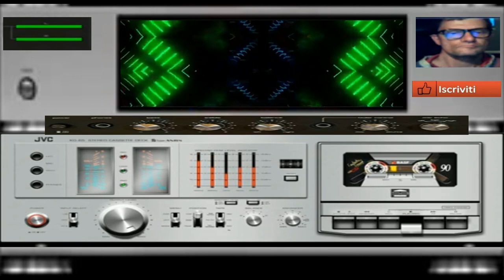Giovanni Mega Dance Rytmy ( by giovanni intelligens artificial )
vst usato per composizione  intelligens artificial
nome del brano Mega Dance Rytmy